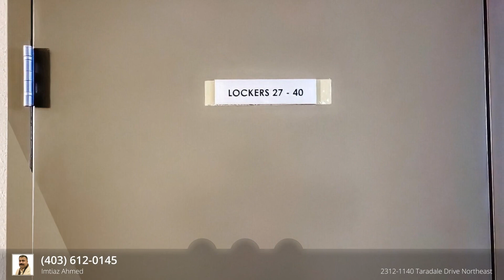For Sale - 2312-1140 Taradale Drive Northeast, Calgary, AB T3J 0G1